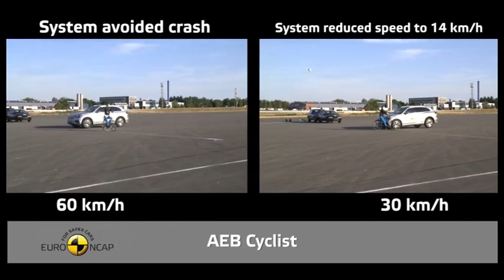Euro NCAP Crash Test of VW Touareg 2018